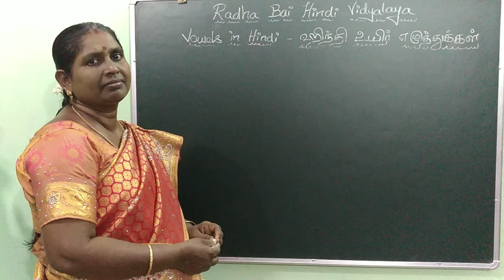ऊ - ஊ - oo - Hindi vowels 6th letter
ஹிந்தி கற்க விரும்பும் மாணவர்கள் கவனத்திற்கு :--
எளிய முறையில் ஹிந்தி கற்க

Students who want to learn Hindi can make use of this udemy course links
Read, Write & Speak Hindi easily
51 hours on-demand video

Tutor: T. Radha Bai M.A.,Hindi B.A.,B.Ed
 T. இராதா பாய் M.A.,Hindi B.A.,B.Ed